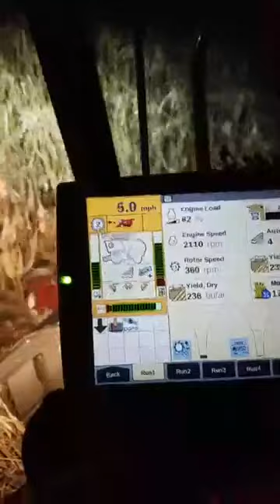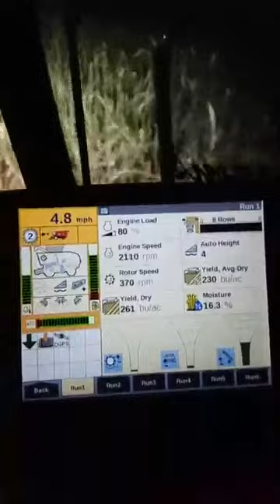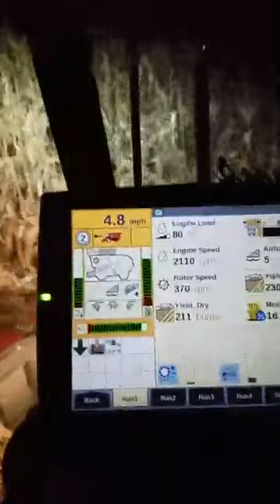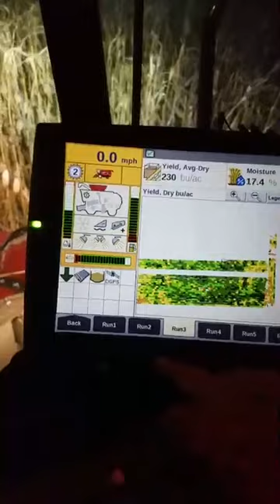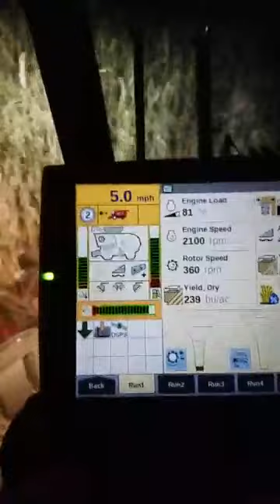harvesting corn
more facebook live videos